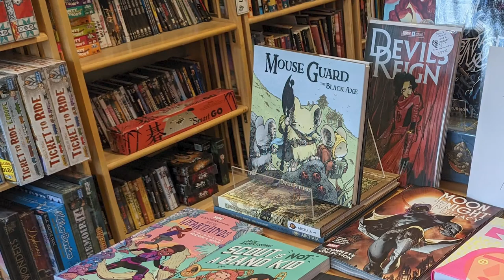Cristopher Livecchi, Penn State Geospatial Education Faculty